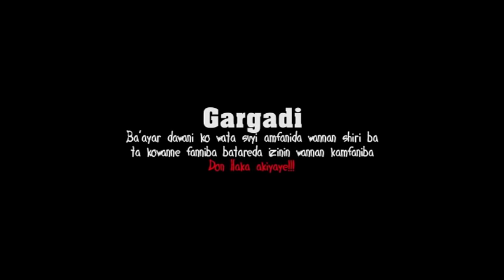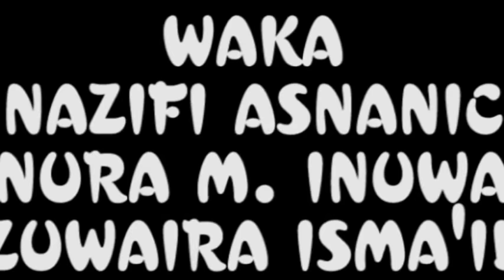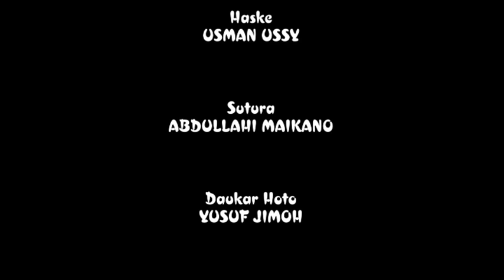KIN SHIGA RAINA 3&4 LATEST HAUSA FILM